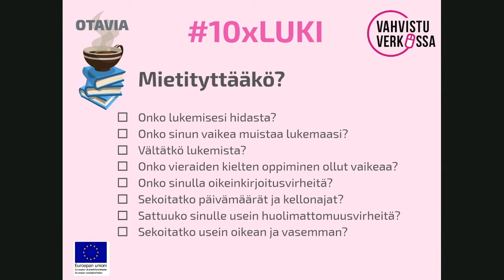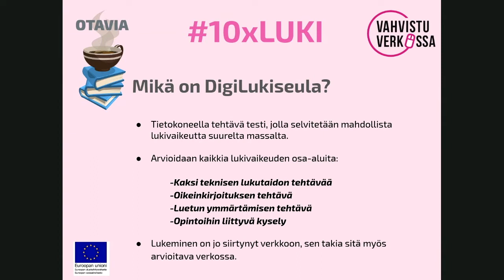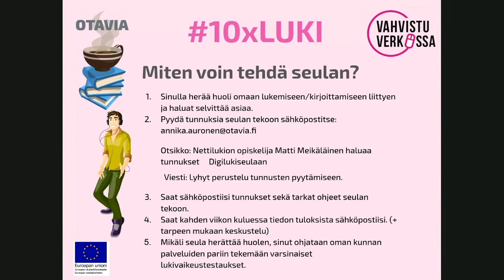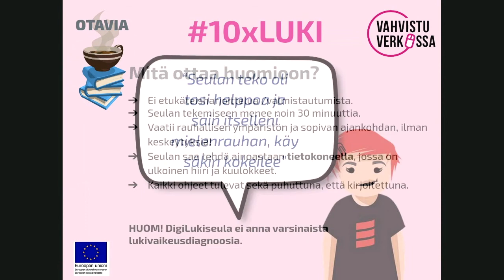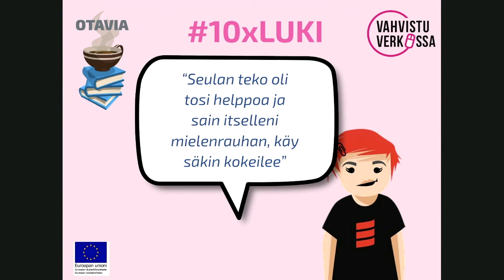10xLUKI Digilukiseula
Nettilukion vinkkituokioiden sarja antaa perustietoa, selviytymiskeinoja ja digivinkkejä lukivaikeuden kanssa elämiseen. Digilukiseulasta kertoo ohjaaja Annika Auronen. Tallennettu 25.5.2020 osana Vahvistu verkossa -hanketta. Lisätietoja